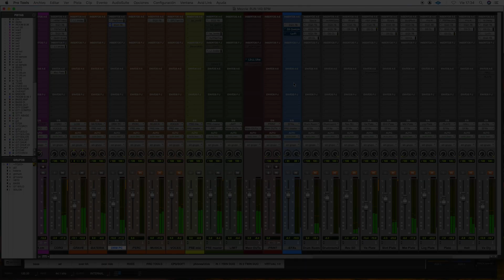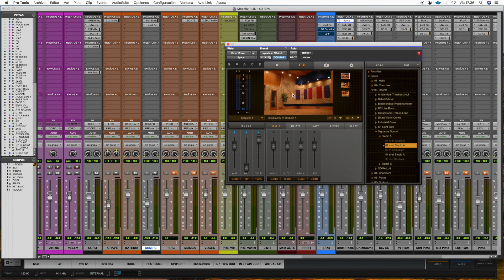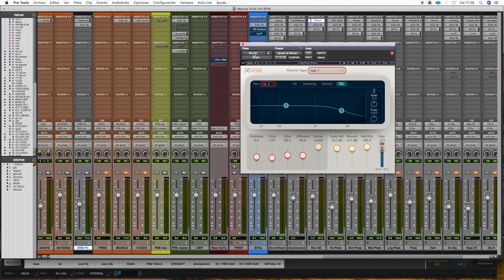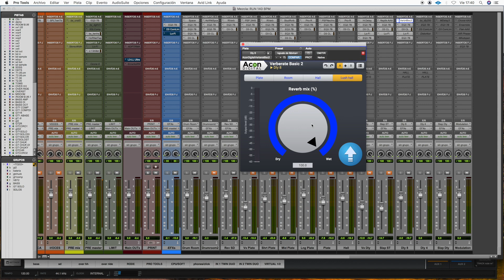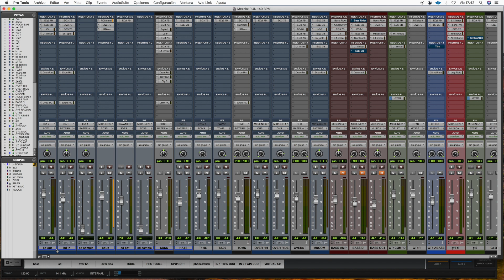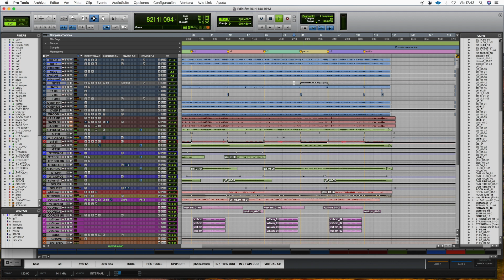Cómo aplicar reverb a la mezcla de baterías - Studiosummx - Parte 6 (aplicando efectos de reverb)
Mezclando Baterías - Studiosummx - Parte 6 (aplicando efectos de reverb)

Hola amigos de youtube, en esta primer serie de videos, te muestro mi manera de trabajar en uno de los procesos mas interesantes de la producción musical, que es la mezcla.
En esta serie de videos te estaré mostrando como abordo yo una mezcla, mis procesos y mi visión al respecto. No me considero un experto, pero poco a poco he ido avanzando en este arte. Seguramente a alguien podría servirle ver esto o algunos comentarios que iré haciendo.
Después de haber visto de manera muy general en el video anterior, el tratamiento de la compresión paralela en algunos elementos de la batería, ahora te muestro como aprendí a trabajar el uso y manejo de efectos, sobre todo de reverb, en la batería.

Saludos.